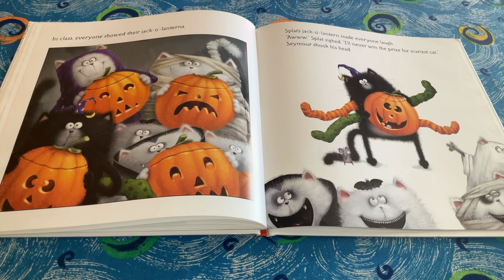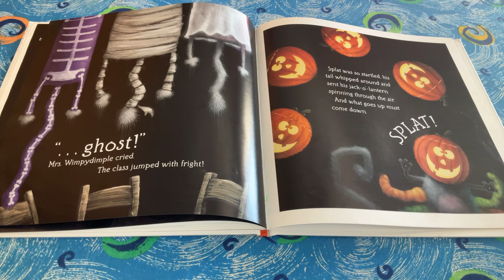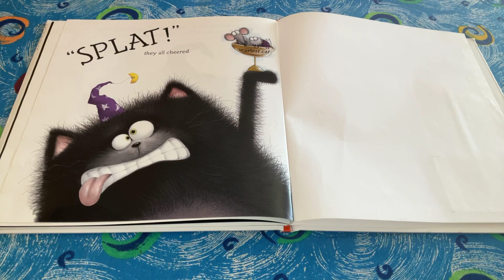Scaredy - Cat, Splat (part 3)